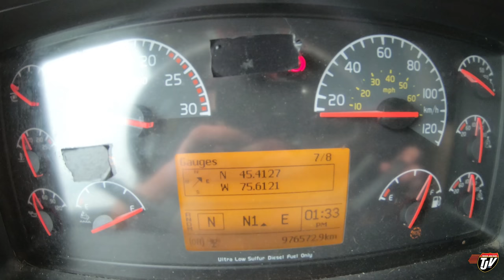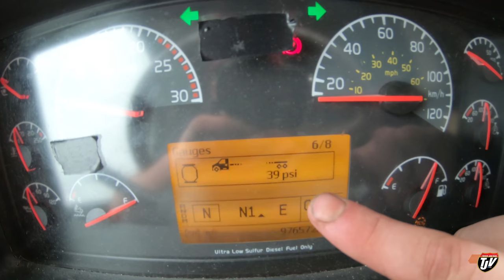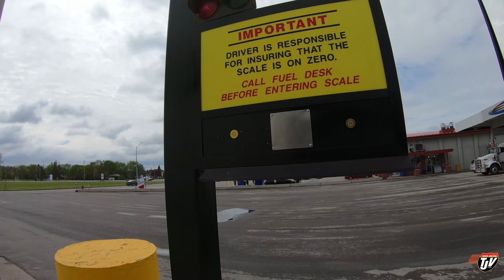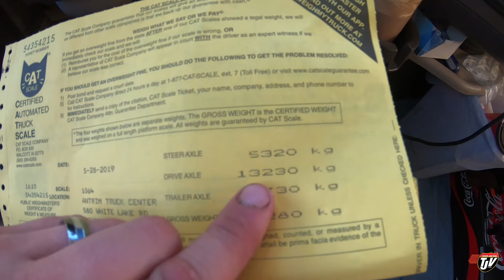My Trucking Life | BIG STEEL | #1724